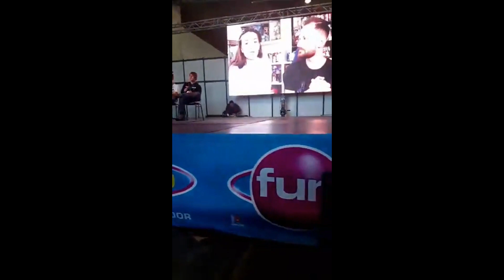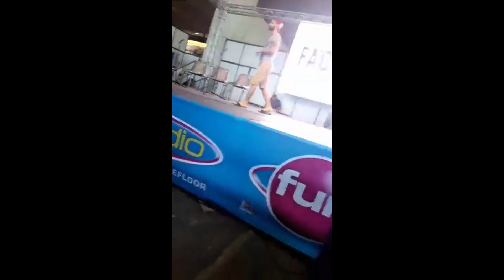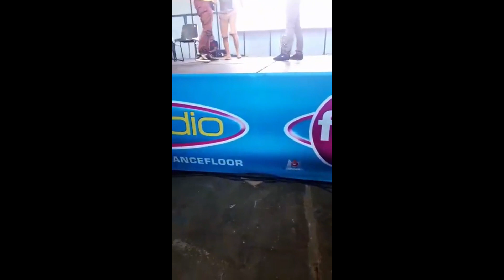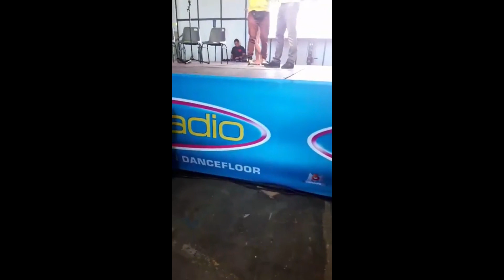mangame show 2019 frejus concours farctor y 2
concours farctor y